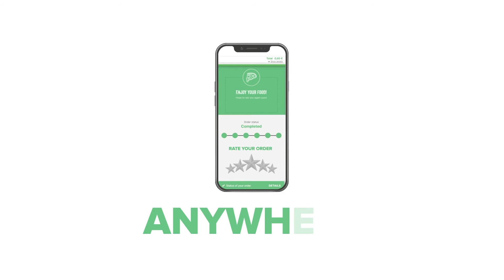Solutions 4 Delivery - Order Anywhere!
With our built-in GPS tracker, customers can place their order with one click on the map. By enabling our customers to easily order from any location, we deliver the optimal order experience.